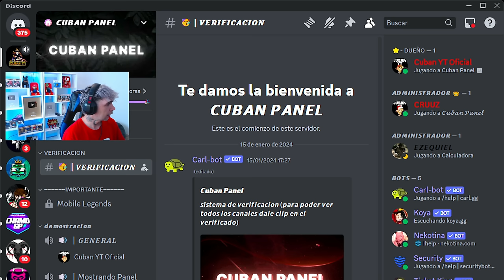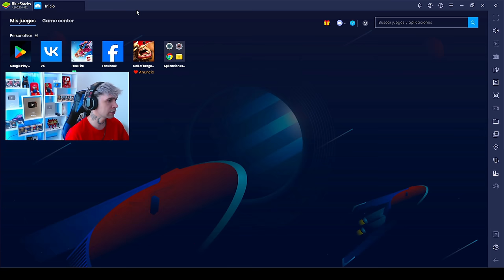Me ENFRENTO al hacker mas PODEROSO de FREE FIRE para RECUPERAR MI CUENTA…